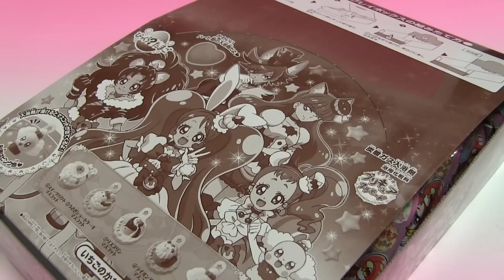キラキラ☆プリキュアアラモード びっくらたまご×１０ 箱買い スイーツパクト アニマルスイーツ ペコリン バスボール アニメ おもちゃ 入浴剤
びっくらたまご キラキラ☆プリキュアアラモード 箱買い
10個を同時に溶かしてみました。
マスコットの種類は5種類
1.スイーツパクト
2.うさぎショートケーキ　（キュアホイップ）
3.リスプリン　（キュアカスタード ）
4.ライオンアイス　（キュアジェラート）
5.ペコリン

Kira Kira PreCure A la mode 　Surprise Eggs Bath salts
Bath Ball toys come out
Kind of mascot 5 types
1.Suites Pact
2.Rabbit Shortcake (Cure Whip)
3.Squirrel Pudding (Cure Custard)
4.Lion  ice (Cure Gelato)
5.Pekorin

びっくらたまご×80
アンパンマン ウルトラマンオーブ ディズニー 妖怪ウォッチ ジュウオウジャー  ポケモン ぐでたま たまごっち バスボール